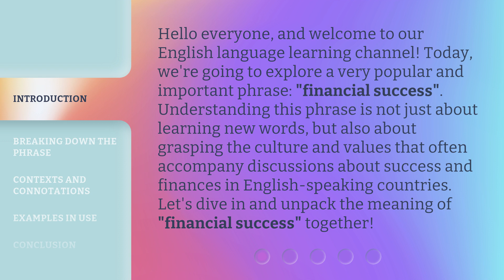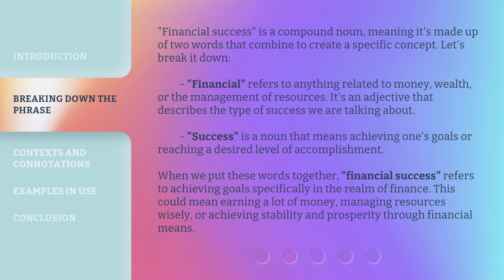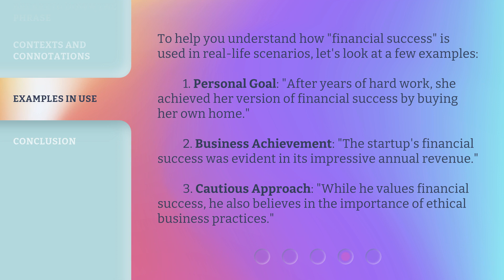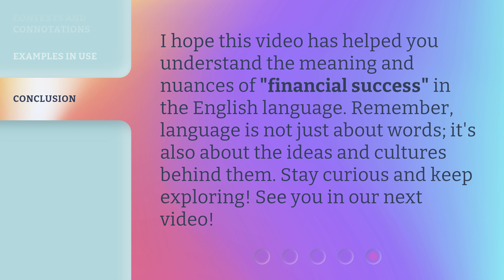Understanding "Financial Success": A Guide to the English Language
00:00 • Introduction - Understanding "Financial Success": A Guide to the English Language
00:38 • Breaking Down the Phrase
01:27 • Contexts and Connotations
02:17 • Examples in Use